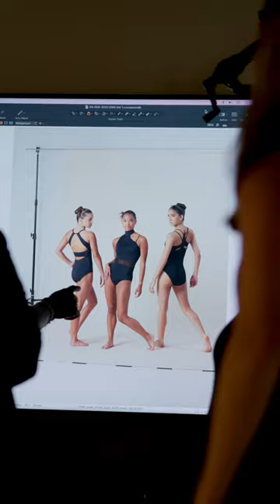✨ a year in review with DWS ✨